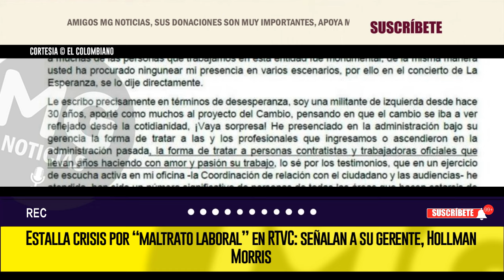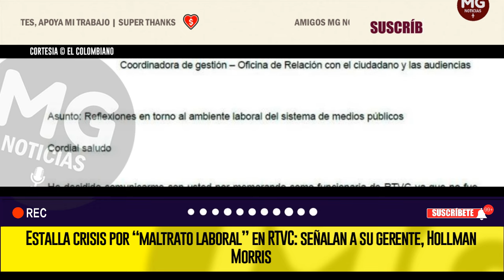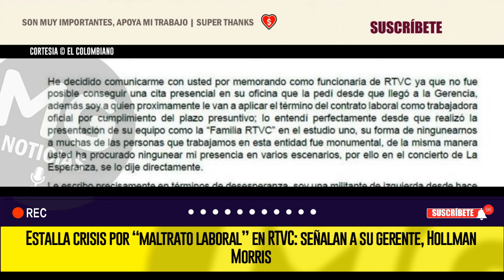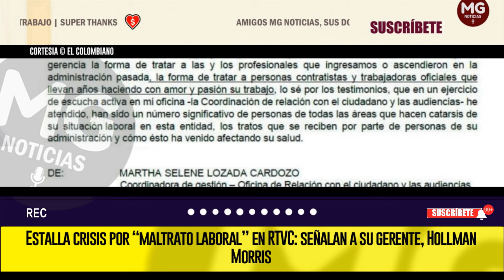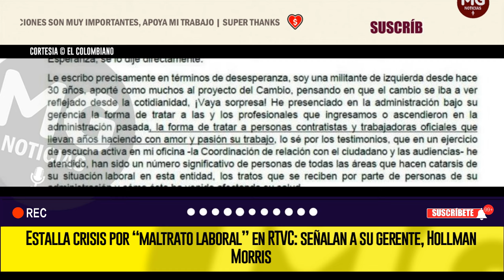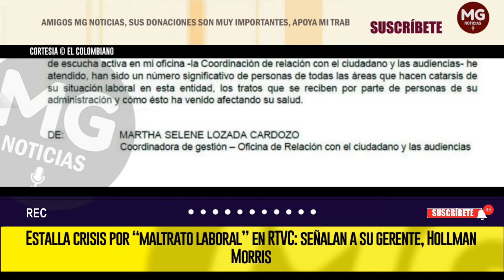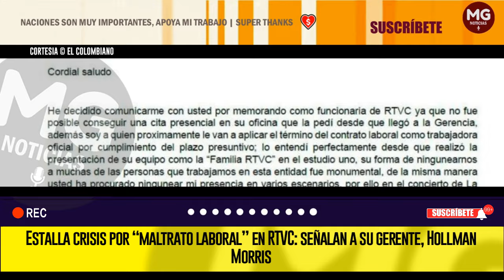PETRISTA HOLLMAN MORRIS EN PROBLEMAS 🎯 Estalla crisis por “maltrato laboral” en RTVC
Una carta enviada al funcionario habla de maltrato laboral y hasta de “ninguneo” a personas contratistas y trabajadoras oficiales.
EL COLOMBIANO